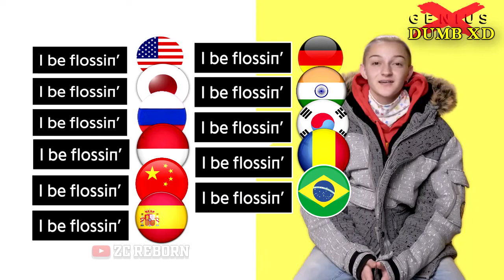I Be Flossin in 12 Languages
♛ I Be Floosin, I Be Floosin ♛
☆ Alright! first Meme ever (Not Weaboo meme) i created in 2019!
☆ I'm pretty busy this week but still manage to make this meme xD